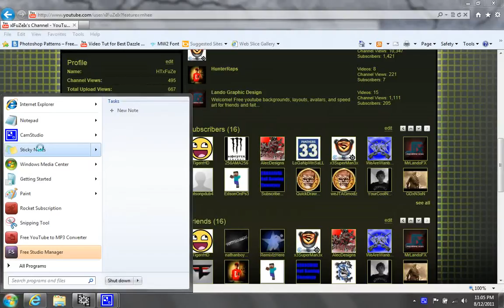Subscribers?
If anyone knows how this happened or how to fix it comment on how to!!!